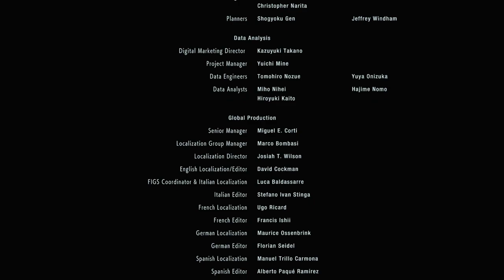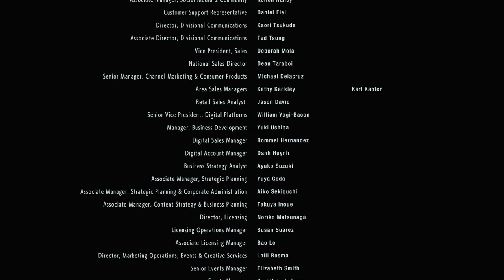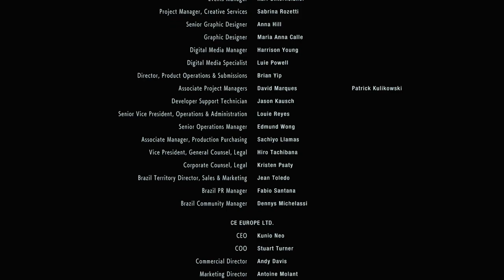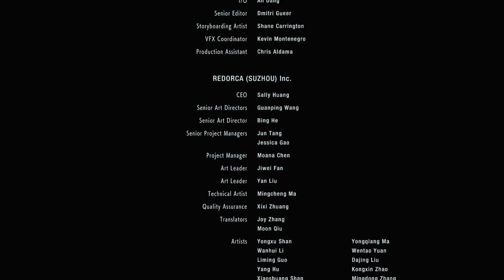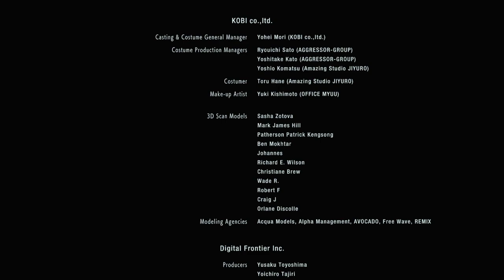RESIDENT EVIL 3_20200406074904